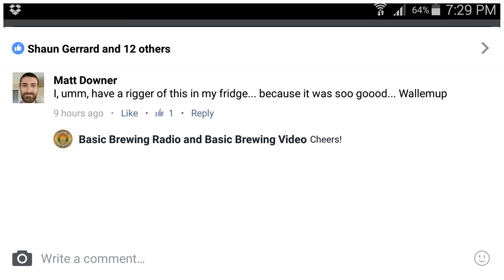HBW #89 - VIP sampling at event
Tasted beers each brewed by: John Palmer, Chris Colby, James Spencer, Mike McDole and Andy Sparks. This was at the 1st birthday for League Of Brewers store. Cheers for a great evening!

They're back with something even better!